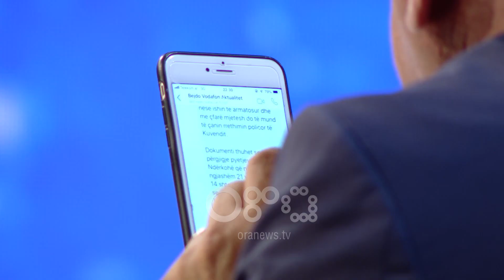360 gradë - Raporti i SHISH, Malo: Skenari i ngjashem me 14 shtatorin 1998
Gazetari Bejdo Malo i ftuar në emisionin “360 Gradë” në RTV Ora u shpreh se një skenar i ngjashëm i përshkruar në raport për djegien e parlamentit është bërë edhe në 4 shtator të '98.

Malo: Grusht shteti i Erdoganit, grusht shteti i 8 qershorit. Të shtoj diçka nga raporti që është i sajuar "ndërkohë që një skenar i ngjashëm  në 4 shtator të '98 u fol se 4 persona të armatosur të krahut të Van kishin marrë pjesë në sulmin e marrjes me dhunë të institucionave të kryeministrisë. Kjo sipas Muhamet Veliut, se ai është oficeri i SHIK-ut.